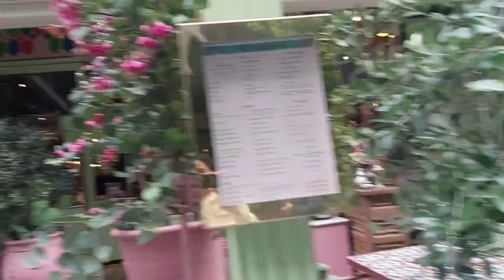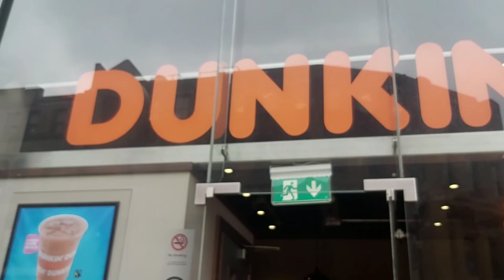Dublin to Machester